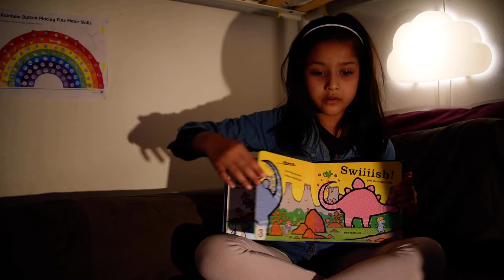Kids story and learn counting Dinosaurs, "Ten Little Dinosaurs" Narrated by Yusra Halim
Story Telling by Yusra Halim: Ten Little Dinosaurs by Mike Brownlow & Simon Rickerty